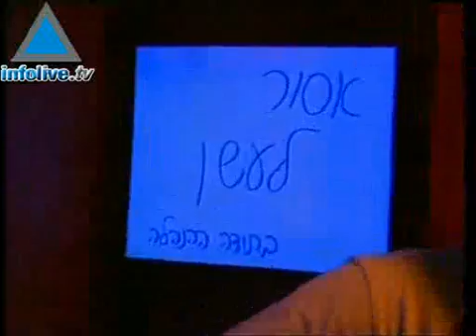Flash de Información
Los titulares de hoy:Corte Suprema analizará la situación en Gaza.Egipto no quiere que Israel se desentienda de Gaza.Israel congeló la construcción en asentamientos.Irán recibe otro envío de combustible nuclear. Estudiantes lanzan una campaña por Shalit, Goldvaser y Reguev.  Continúan los pesares para los fumadores.